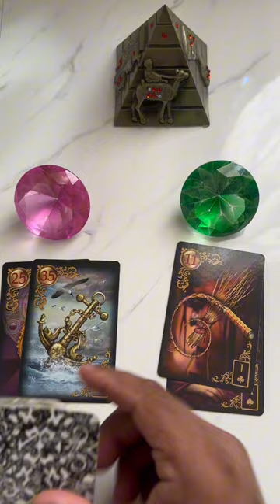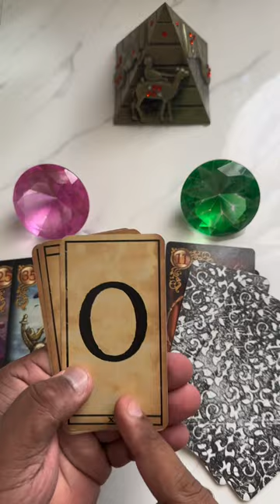Ele(a) pensou em mim hoje? + letra inicial | Tarot Responde